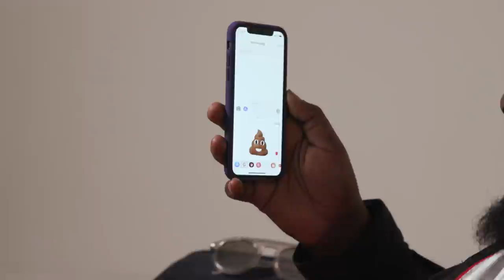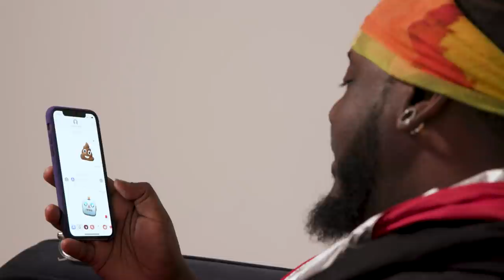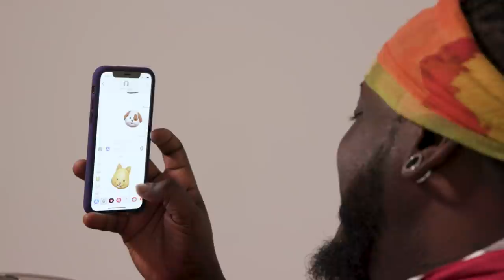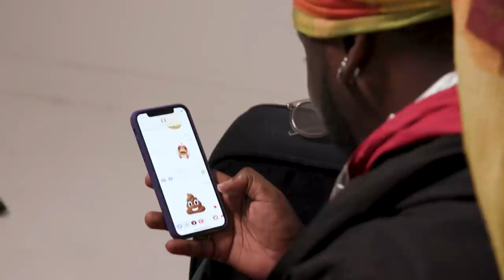T-Pain's Guide to Using iPhone X Animoji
T-Pain just dropped his latest album, "Oblivion". He stopped by the NY office to talk about it, but also took some time to explain how to best use one of the iPhone X's best new features—Animoji.